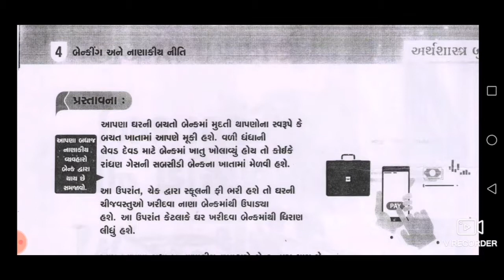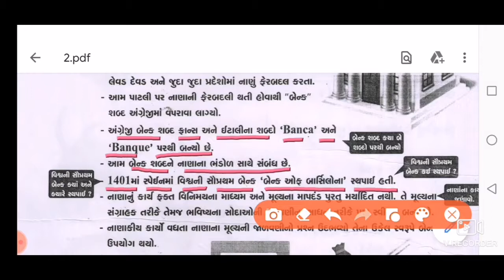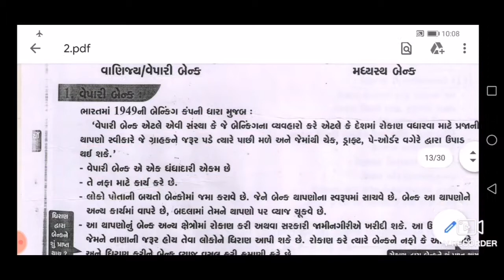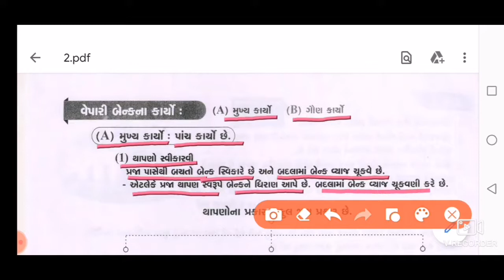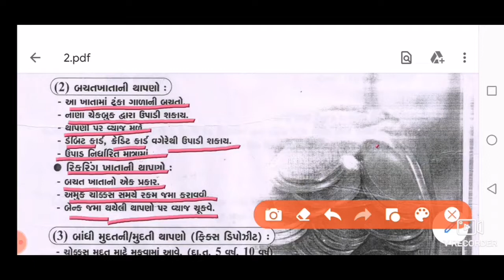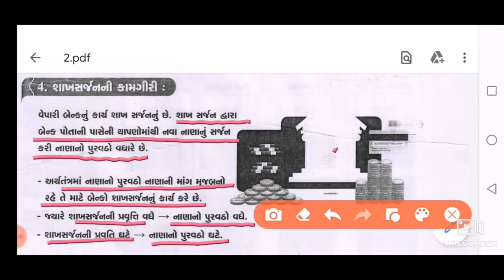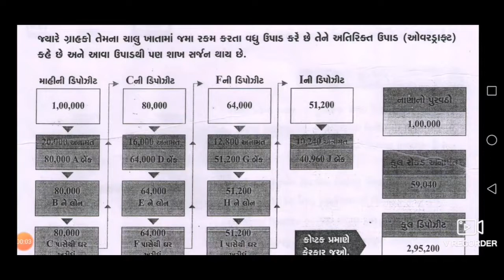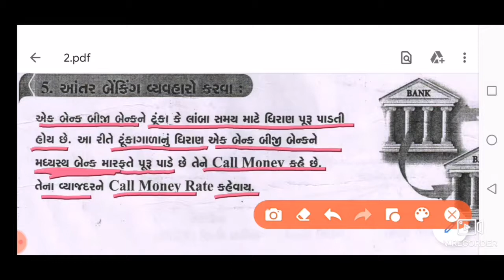std-12 economics ch-4 Q-1